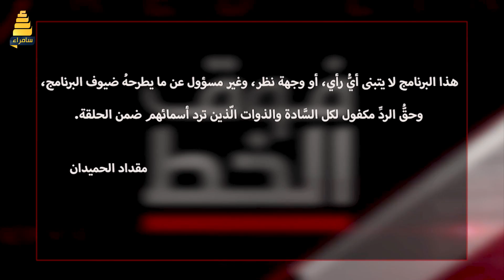برنامج فوق الخط الاحمر | ماذا ينتظر العراق بعد محاولة اغتيال الكاظمي؟!